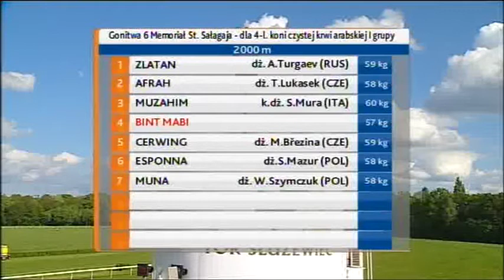10.05.2014 (D5; G6; tor: 3,4; 17°C)